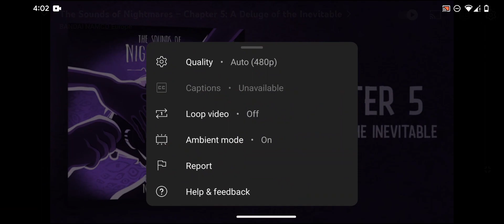The sounds of nightmares Chapter 5 a deluge of the inevitable Reaction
welcome to the Lord 8-bit channel it's a gaming channel for the fun stuff funny stuff and random funny gaming videos there will be something for you on this channel you have to scroll through it and find it but anyway that's just a little Ten talk hope you enjoy